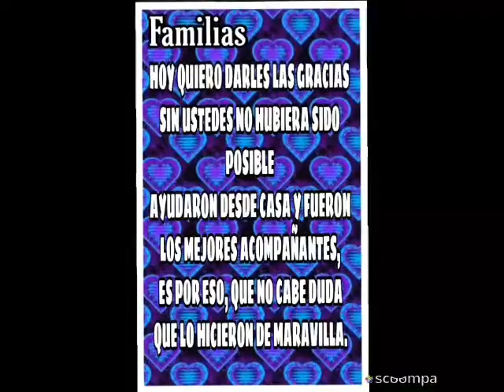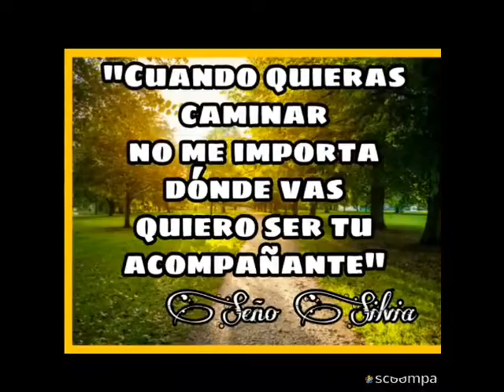6to grado TM 2020